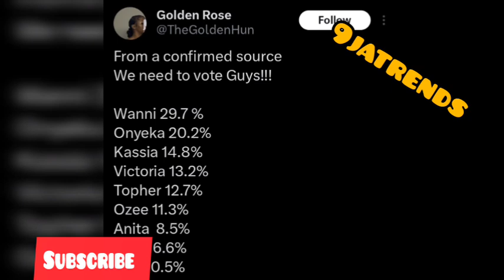Wanni 1st, Onyeka 2nd, Kassia 3rd Poll Result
bbnaijas9 bbnaija bbnaijanolooseguard Wanni 1st, Onyeka 2nd, Kassia 3rd Poll Result